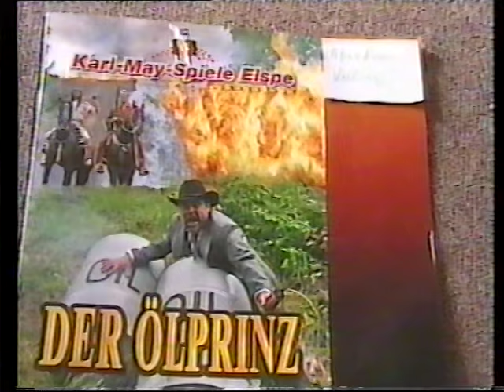Karl May Spiele Elspe 2007,Der Ölprinz,Abendvorstellung Teil 1